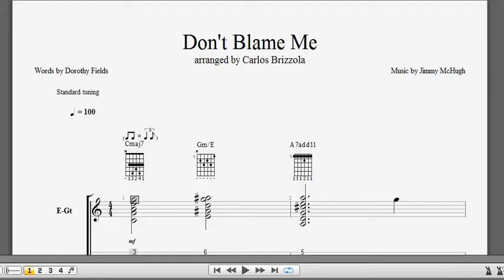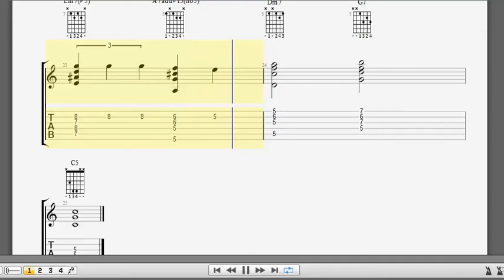Don't Blame Me / arranged by Carlos Brizzola - get your copy at